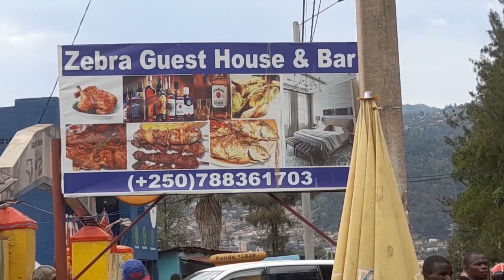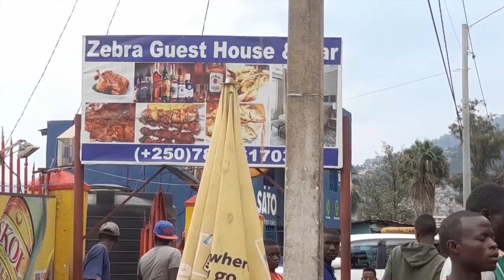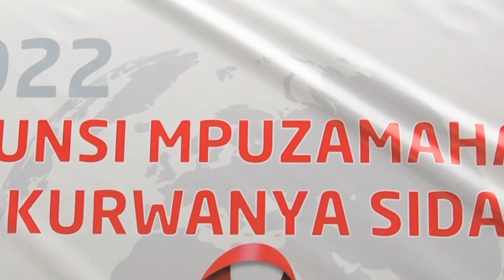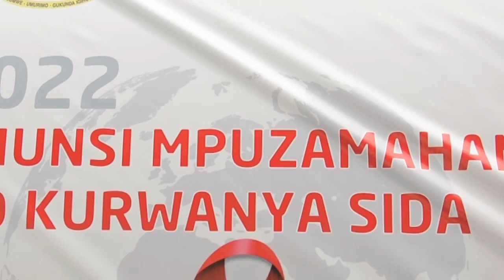Abashizwe umutekano mukabari bari bamwishe habura gato